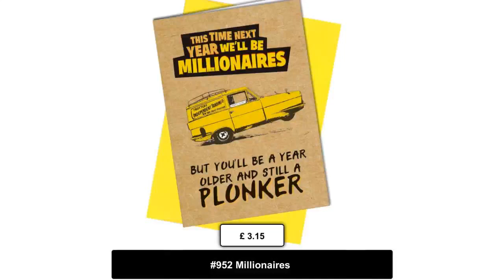#952 Millionaires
"This time next year we'll be millionaires. But you'll be a year
older and still a plonker." Only Fools and Horses inspired. All
our cards are printed on white quality 350gm card. Every card
will be sent with a quality 120gm blank envelope Size A4 folded
to A5 Folded Size = 148 x 210 (8 x 6 inch)